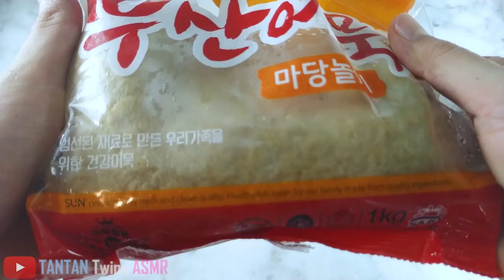ASMR SPICY FISH CAKE & CHEESY WIDE GLASS NOODLES Eating Sounds (No Talking) | TANTAN Twins ASMR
Hello my friends,today i and my twins brother will eat SPICY FISH CAKE (Eomuk) & CHEESY GLASS NOODLES.